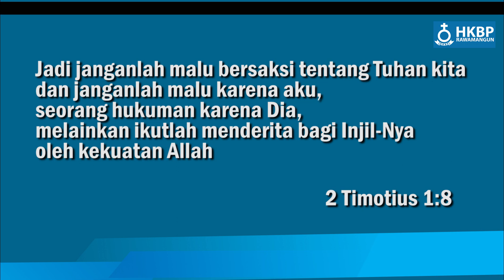PKJ 241 Tak 'ku Tahu Kan Hari Esok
#1.  Tak ‘ku tahu ‘kan hari esok,
namun langkahku tegap
Bukan surya kuharapkan,
kar’na surya ‘kan lenyap.
O tiada ‘ku gelisah,
akan masa menjelang;
‘ku berjalan serta Yesus.
Maka hatiku tenang.

Reff:
Banyak hal tak kupahami
dalam masa menjelang.
Tapi t’rang bagiku ini:
Tangan Tuhan yang pegang.

#3.  Tak ‘ku tahu ‘kan hari esok,
mungkin langit ‘kan gelap.
Tapi Dia yang berkasihan,
melindungi ‘ku tetap.
Meski susah perjalanan,
g’lombang dunia menderu,
dipimpinNya ‘ku bertahan
sampai akhir langkahku.

Reff:
Banyak hal tak kufahami
dalam masa menjelang.